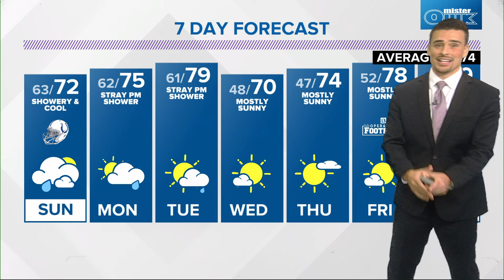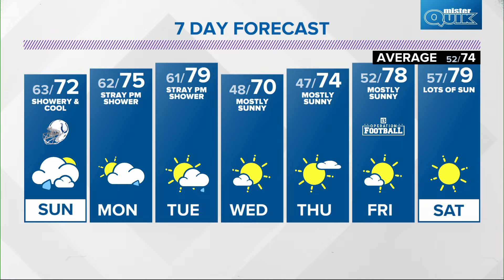Central Indiana rainfall totals from Hurricane Helene remnants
Here's how much rain Indiana has gotten since remnants of Hurricane Helene made their way into the Hoosier state.